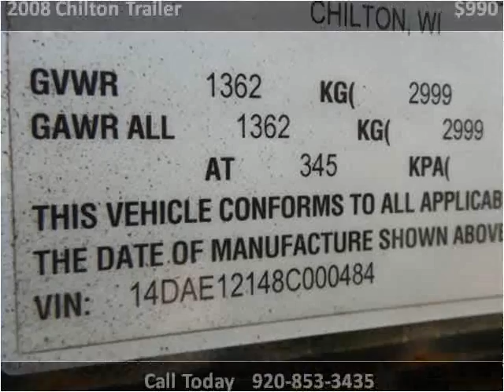2008 Chilton Trailer Used Cars Hilbert WI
This 2008 Chilton Trailer is available from Mirsberger Sales and Service.